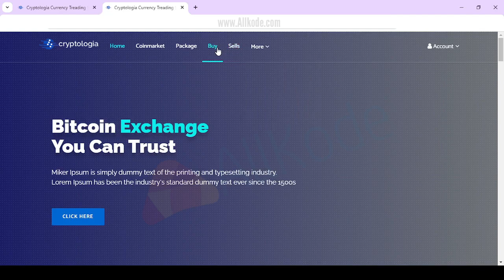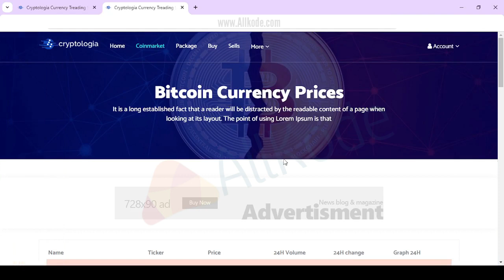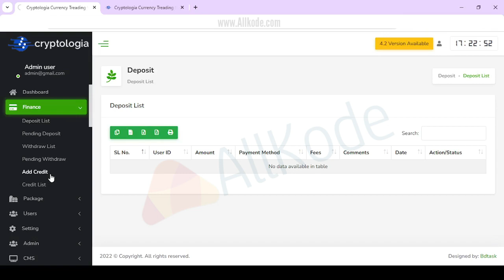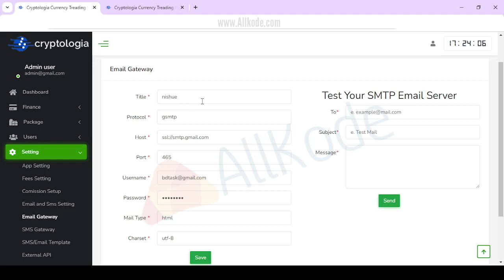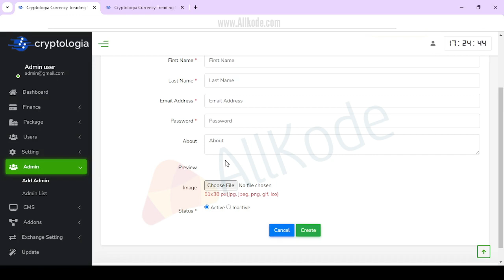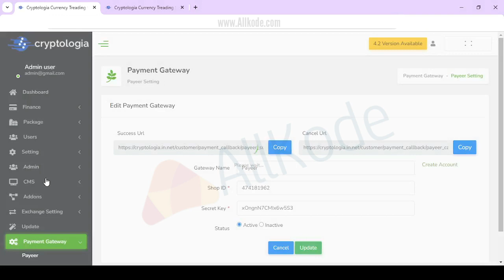Cryptocurrency Buy Sell Exchange with MLM System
This is the complete cryptocurrency lending program Software with multi-level marketing. every user level will get the commission of his lower level.it has another wonderful cryptocurrency analysing live data compare system.
Crypto Currency buy sell
Crypto currency exchange
Live crypto compare system
Coin Lending
Multi level Marketing (MLM)
Coin Based MLM
Level wise commission
Coin Deposite
Coin Withdraw
Money Transfer
Coin Package
Coin Lending
Buy sell Notification
SMS Notification
Email Notification
Coin Exchange
Coin Buy Sell
Bitcoin Payment
Payeer Payment
Mobile Payment
Multi Language
Team Bonus
Payeer Payment
Mobile Payment
Level Wise Award
Money Credit System
Exchange wallet
Your Local Currency Symbol
Live Coin Data
Daily, Weekly & Monthly ROI
Responsive Website
Crypto News
Crypto Depth analysis
Google and Image ads
Coin calculator at website